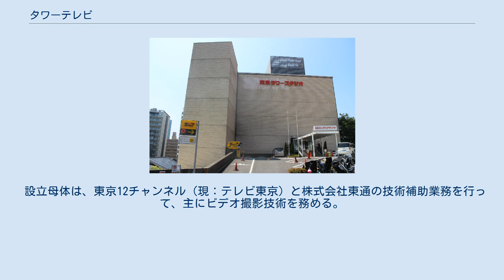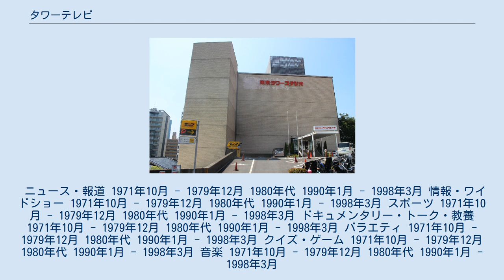タワーテレビ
タワーテレビ株式会社（英称：TOWER TV Co.,Ltd.）とは、1971年10月1日から1998年3月31日まで存在したテレビ番組の技術を行うプロダクションである。
 設立母体は、東京12チャンネル（現：テレビ東京）と株式会社東通の技術補助業務を行って、主にビデオ撮影技術を務める。